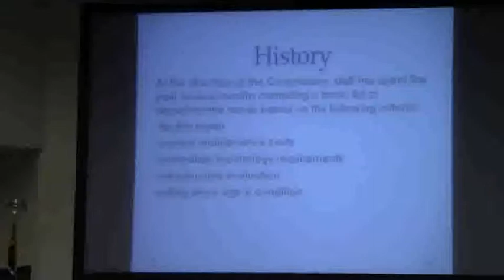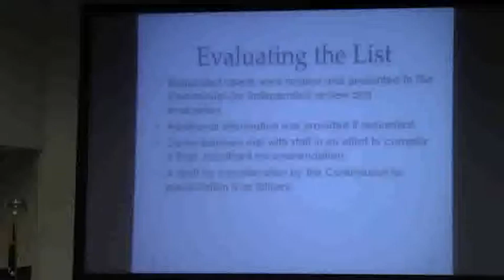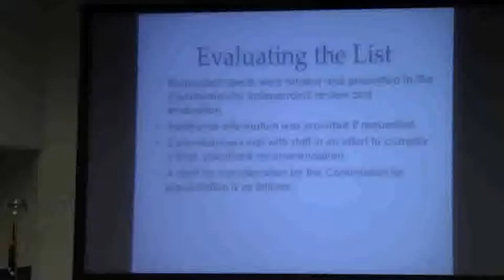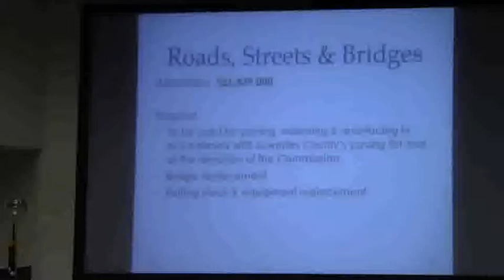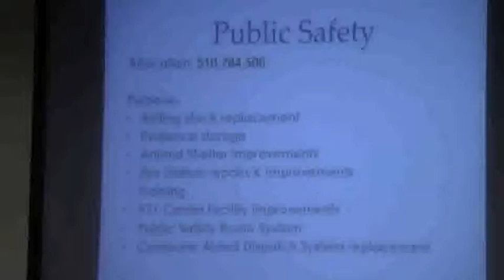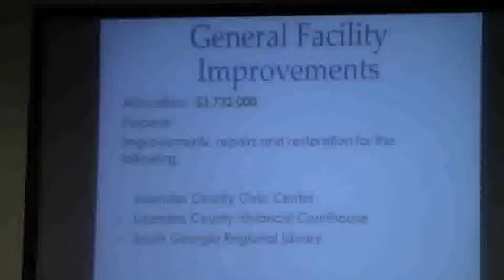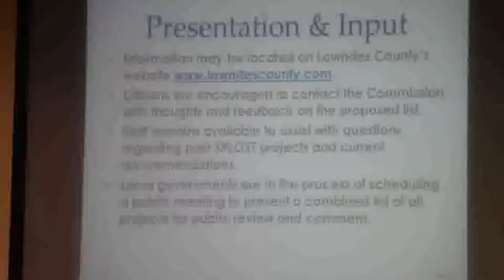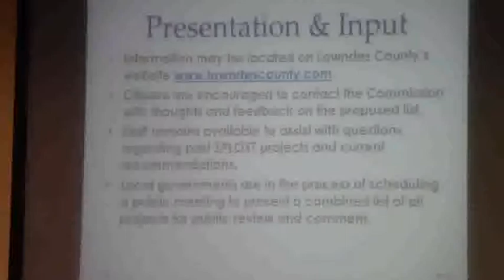5. SPLOST VII presentation @ LCC 2013-07-22